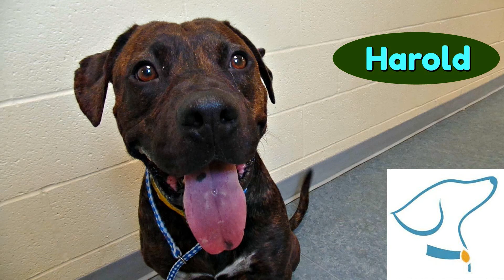Adopted Harold: Lucas County Canine Care & Control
HAROLD - ID#A019695

My name is HAROLD.

I am a neutered male, black brindle and white Pit Bull Terrier.

The shelter staff think I am about 2 years old.

I have been at the shelter since Jun 19, 2017.

For more information about this animal, call:
Ask for information about animal ID number A019695